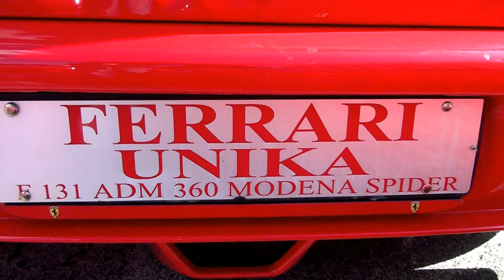Ferrari 360 Modena Spider Unika F131 ADM - Supercar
Supercar 2015: a total red Ferrari Unika F131 ADM 360 Modena Spider showed in Rome.